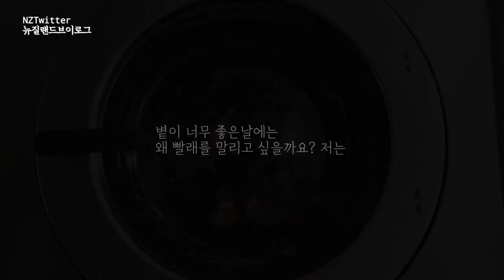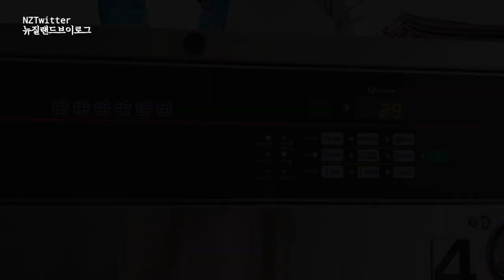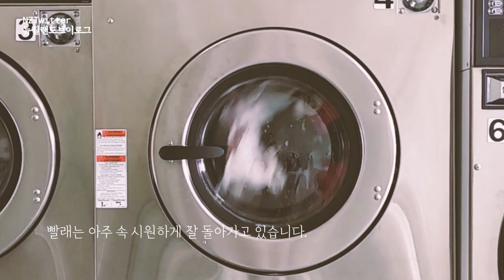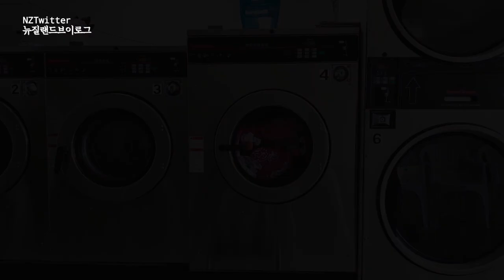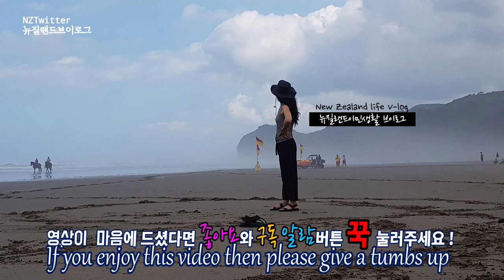🅽🆉 ⱽᴸᴼᴳ 볕이 뜨거운날에는 빨래 돌려, 아낌없이 햇볕샤워 시켜야 합니다. A sunny day is a laundry day.[뉴질랜드 브이로그]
햇볕이 너무 좋은 날, 이런날은 빨래를 말려야 합니다. 바짝 햇볕을 듬뿍 머금게끔 빨래를 말려야 합니다. 그래서 이불들고 집근처 써니눅에 있는 빨래방에를 다녀왔습니다. 빨래방 구경하러 가 보실까요 고고

On a sunny day, I should dry the laundry. Dry the laundry so that it gets a lot of suns. So I went to a laundromat near my house with a heavy blanket. Let's go see the laundromat. Go Go!!